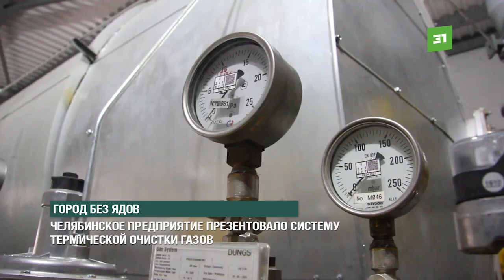Город без ядов. Челябинское предприятие презентовало систему термической очистки газов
Город без ядов. Челябинское предприятие презентовало систему термической очистки газов. Механизм позволил снизить выбросы почти на четверть.
Челябинское предприятие установило две системы очистки воздуха с помощью дожигания газов. За четыре года такой комплекс мероприятий снизил выбросы на 22 %. В проект вложили порядка 143 миллионов рублей.